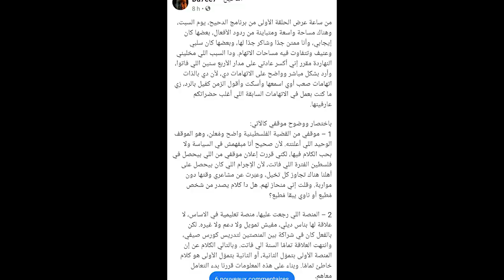الدحيح يرد على اتهامه بالتطبيع وعودة بعد غياب سنة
بعد سنة رجع الدحيح بحلقة قوية بس شن  الناس على السوشيال ميديا هجوم شديد عليه واتهموه بالتطبيع إنت مع أو ضد وقف الدحيح؟